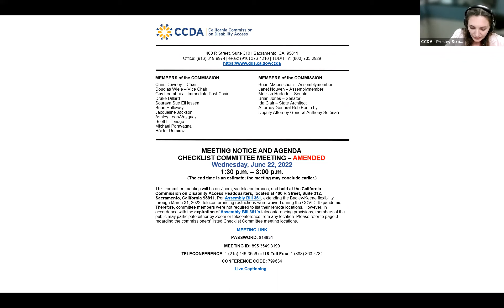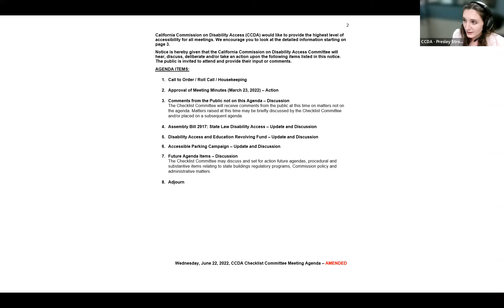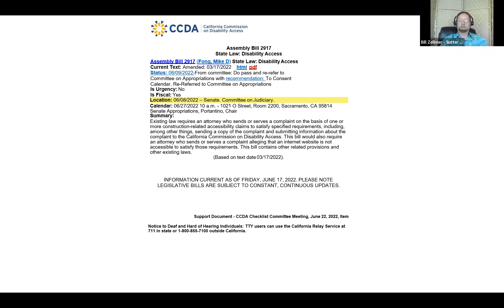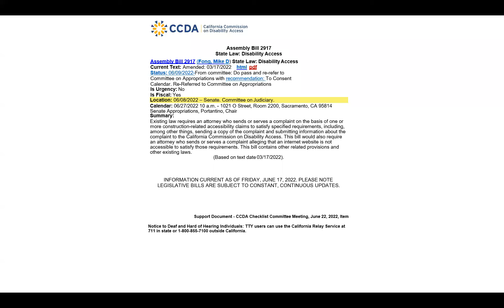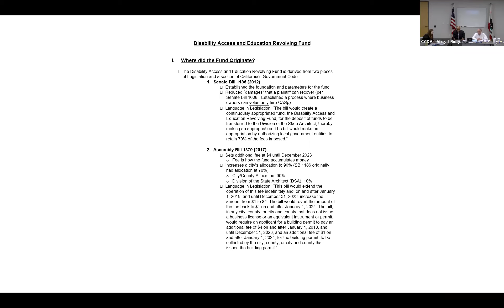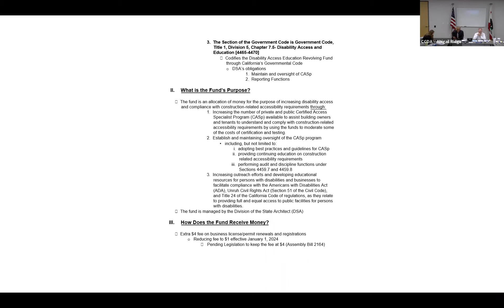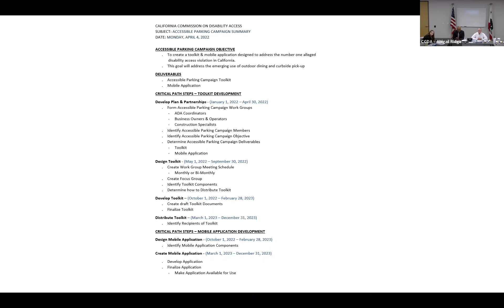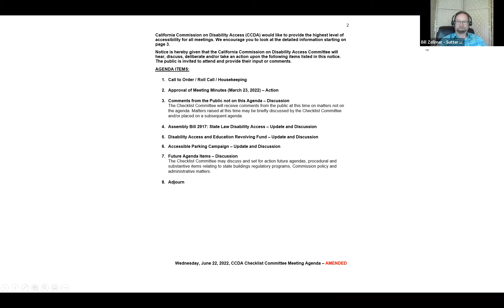CCDA Checklist Committee Meeting June 2022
California Commission on Disability Access (CCDA) hosts their Checklist Committee meeting on June 22, 2022.
The Checklist Committee meeting discussed updates to Assembly Bill 2917, which focused on State Law Disability Access. The committee reviewed progress and strategies for both the Disability Access and Education Revolving Fund (DAER Fund) and the Accessible Parking Campaign (APC).
Join us in a more accessible, barrier-free California.